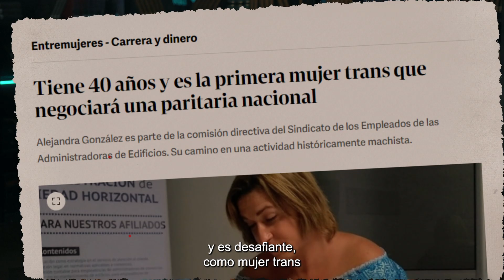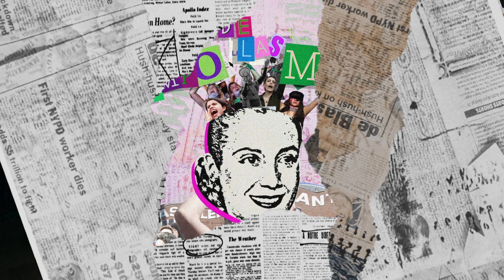Capítulo 10: “Sindicalismo y diversidad: la primera mujer trans negociando paritarias”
La dirigenta sindical nos cuenta el camino que recorrió hasta llegar a ser la primera mujer trans en negociar una paritaria nacional como parte de la comisión directiva de su sindicato.

Protagonista: Alejandra González